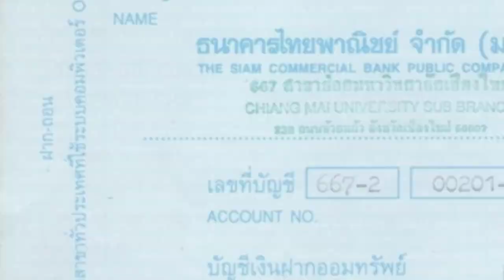๑๘-๐๒-๒๕๖๗-พิธีบำเพ็ญกุศลบูชาคุณ พระเดชพระคุณ#พระพรหมมงคล วิ. (หลวงปู่ทอง สิริมงฺคลมหาเถร)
๑๘-๐๒-๒๕๖๗-พิธีบำเพ็ญกุศลบูชาคุณ พระเดชพระคุณ#พระพรหมมงคล วิ. (หลวงปู่ทอง สิริมงฺคลมหาเถร)